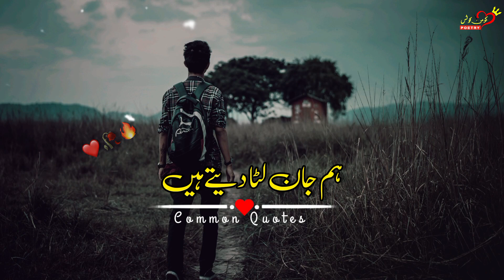Wafa Ke Badle Wafa Dete Hain | Very heart touching line | Deep line shayari status dard bhare Alfaz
VIDEO TITLE:-

 Dil Ki Baat shayari status, Dil Ki Baat
kumar vishwas romantic poetry
zakir khan romantic poetry
romantic poetry
romantic poem status
love poetry status
love poetry status for whatsapp
romantic poetry status for whatsapp
very romantic poetry
in love poetry
rahat indori best shayari
rahat indori love shayari
rahat indori love shayari status
ahmad faraz shayari status
romantic shayaris in hindi whatsapp status
meri Kismat mein
dard bhare shayari
shaya status
Udas poetry in urdu
Sad poetry in Urdu
Sad shero shayari status
very emotional poetry
heart touching line shayari
sad whatsaap status
taqdeer K Sath
meri banti hi nhi
bewafa shayari status
attitude poetry
common quotes
tehzeeb hafi sad poetry whatsapp status
udas poetry in urdu ghazal
khalil ur rehman qamar sad poetry whatsapp status
sad poetry in urdu tiktok
shero shayari status
Urdu mein shayari status
gam bhare status
gam ki shayari
dard bhare status
whatsaap status gam bhare